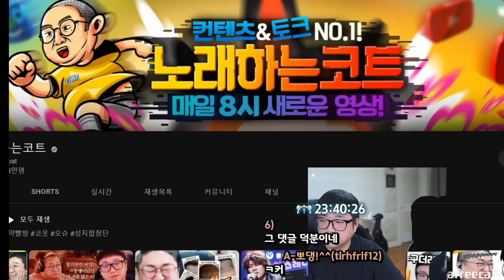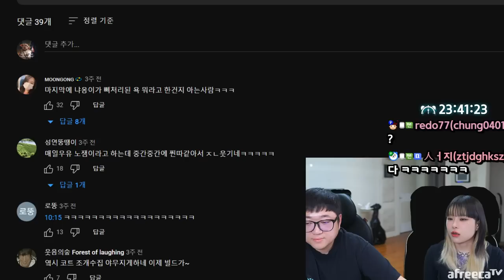서큐버스녀 그녀가 왔습니다.. (23.03.15-1)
[음원출처]